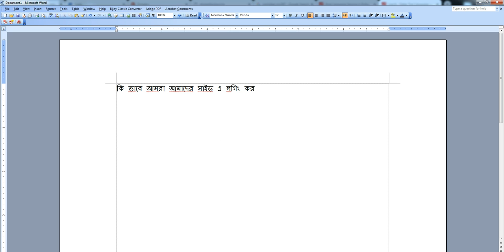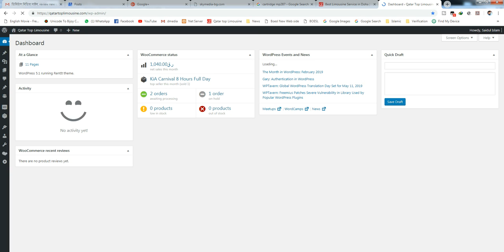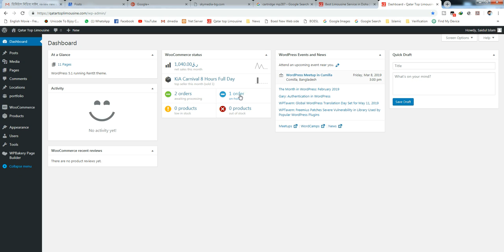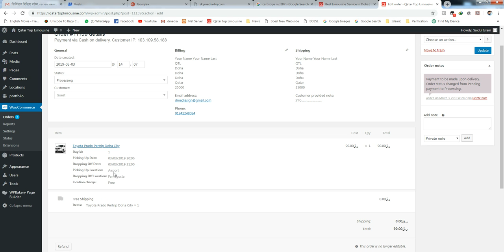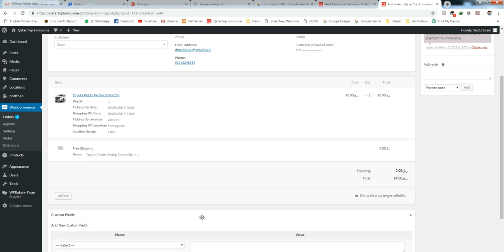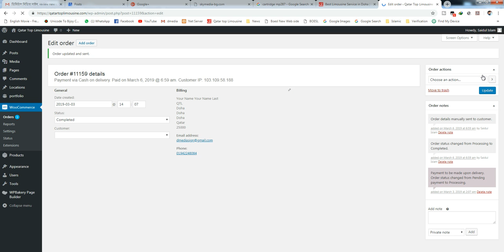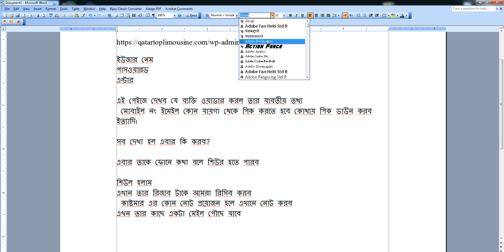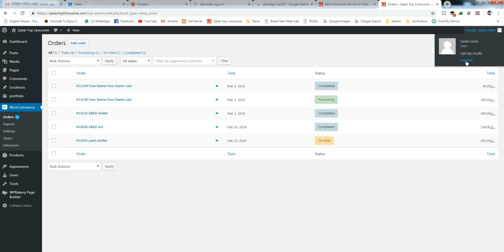Web Site customize | wp-admin